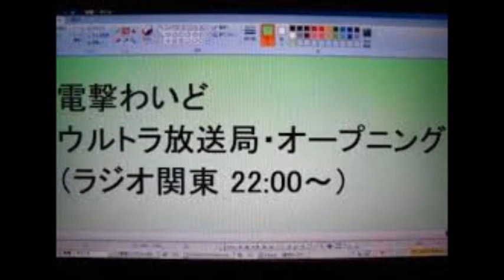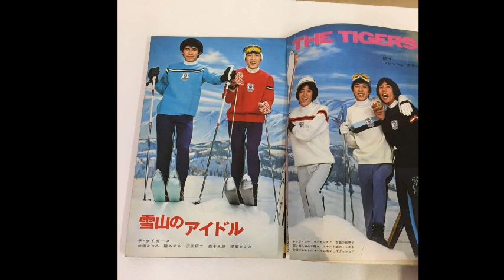1979年2月5日放送 ｢電撃わいどウルトラ放送局 ｣ 1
1979年2月5日放送 ｢電撃わいどウルトラ放送局 ｣ 1
0:00 talk
2:38　轍を見つめて／ドゥービー・ブラザース
4:49　talk
5:12　アメリカン・プレイヤー／ドアーズ
6:45　talk
6:52　カサブランカ・ダンディー／julie
10:12　talk
14:15  アメリカン・バラエティ
18:09　talk